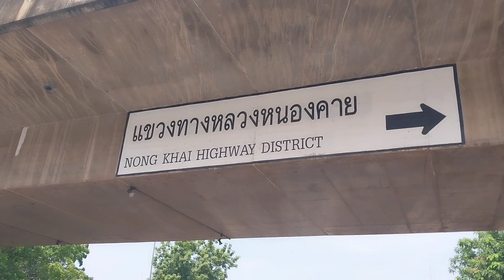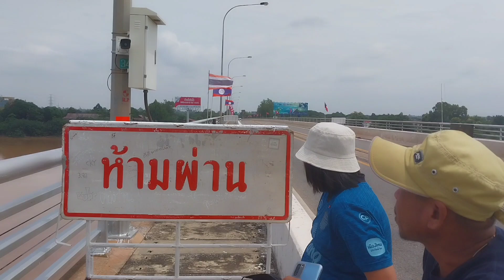เที่ยวชมสะพานมิตรภาพไทย-ลาว จ.หนองคาย 13/8/2566